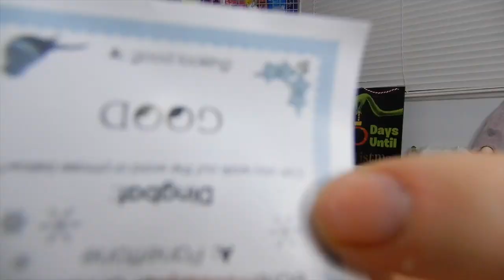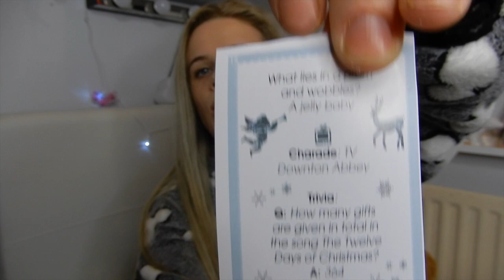TESCOS BASIC CHRISTMAS CRACKER VS LUXURY||VLOGMAS DAY 20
💙DESCRIPTION💙

Socials:

SC~ charliebower03